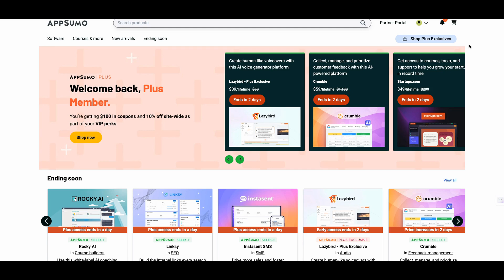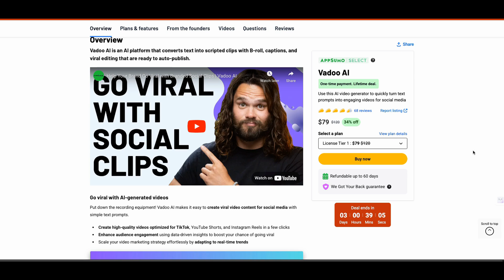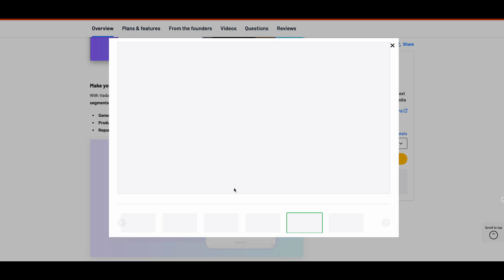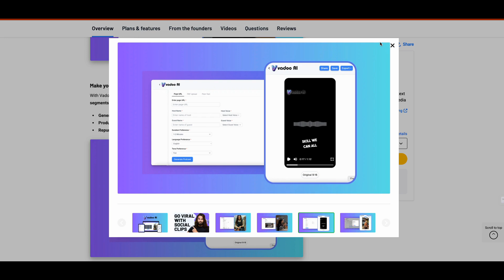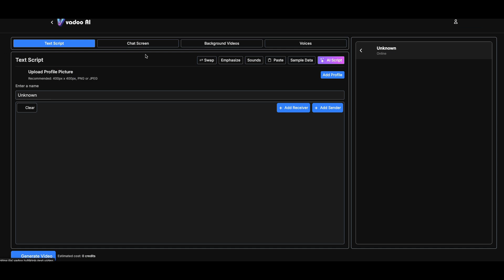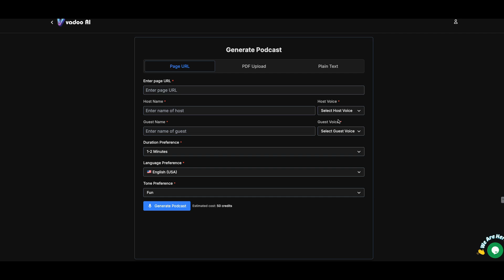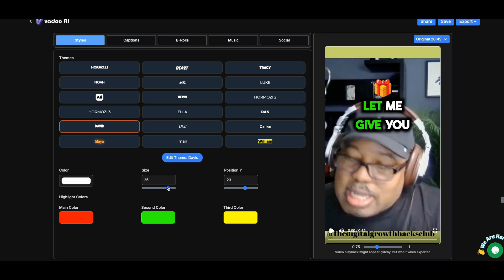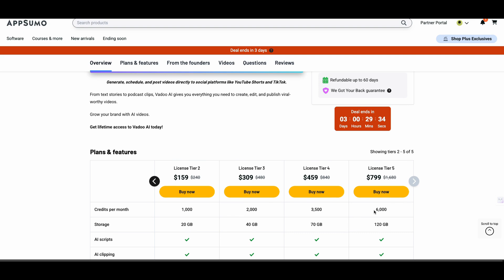Vadoo AI Saturday Surprise from Appsumo Is a Game Changer!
AI Tool EXPOSED: Vadoo AI 's Hidden Powers Revealed! 🔍 Discover this game-changing content repurposing tool before it's gone in 3 days!

Hey digital growth hackers! Jenny Jones here with a Saturday surprise that'll blow your mind. I stumbled upon Vadoo AI, and it's not just another AI tool – it's a powerhouse for content creators.

🚀 Key Features:
• Bulk long-form to short-form video conversion
• 11 Labs voice integration
• AI captions and story creation
• Unique TikTok-style fake text feature

💡 My Take: Vadoo AI holds its own against competitors like Cast Magic and Minvo. It's particularly strong in chopping up long-form content into bite-sized clips for YouTube Shorts and TikTok.

🔥 Pricing Tiers:
• Tier 1: Great starting point
• Tier 2 ($159): Recommended for best value
• Tier 5: Perfect for small agencies

Don't sleep on this tool! It's a content repurposing powerhouse that's worth checking out, especially if you're into digital marketing and growth hacking.

📌 Channel Call To Actions

🔥Replace Calendly today for one time cost of $29 (Money Back Guarantee)

🔥Saas Tool Recommender is now Live. try it out

Robert Kiyosaki CashFlow Quadrant
Noah Kagan Million Dollar Weekend
Alex Hormozi $100M Offers

🎒MY RECOMMENDED COURSES and CLASSES
🔥 SuiteDash Boot Camp